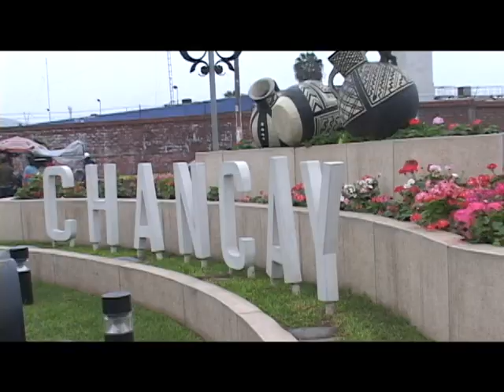CLARISA DELGADO 09